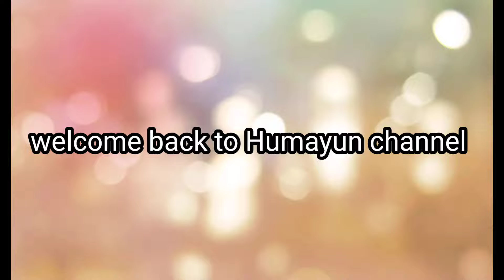Thai kuchu mwk-khwi 🥭 🥭 ||chaimang ses🥵 Humayun vlog